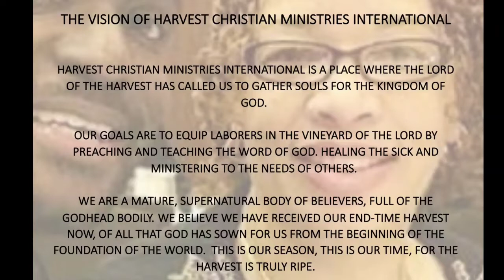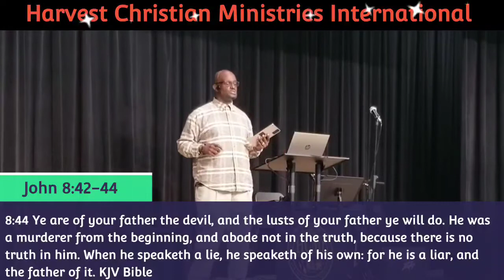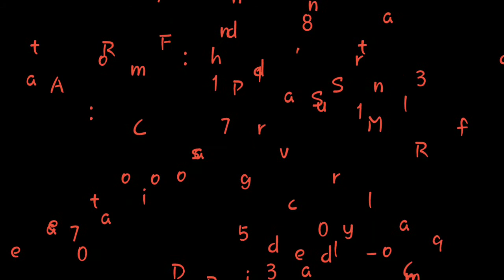Raising Your Level of Expectations In Your Praise & Worship 2021 Series Pt5 11-21-21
“Worship is simply giving God His breath back!” – Luie Giglio